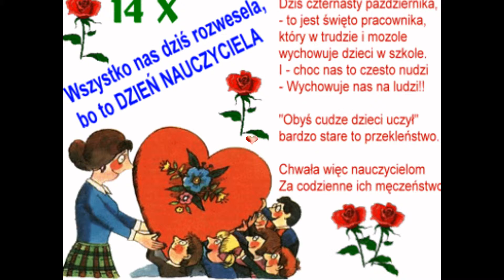dzień nauczyciela Bartek Multan